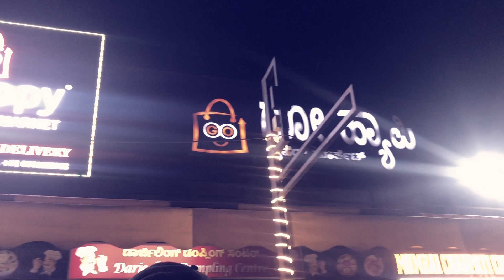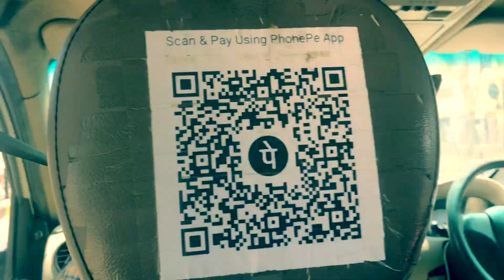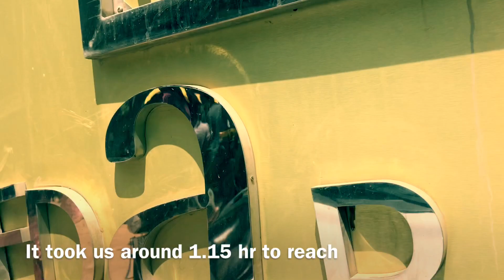Weekend vlog | spending quality time with family | in Bangalore | What I usually do in weekends